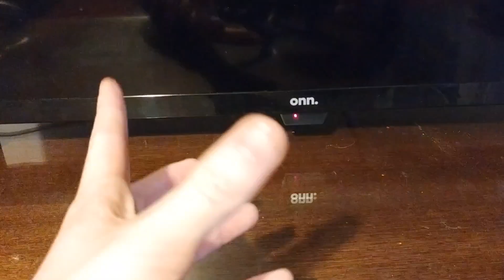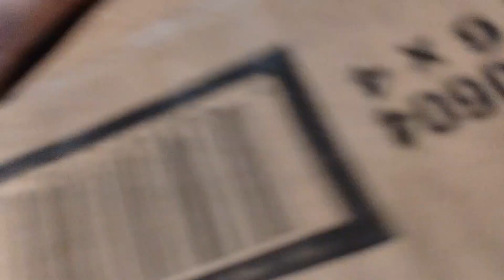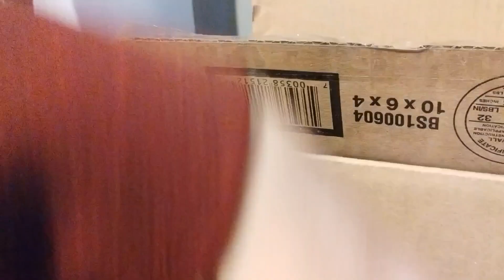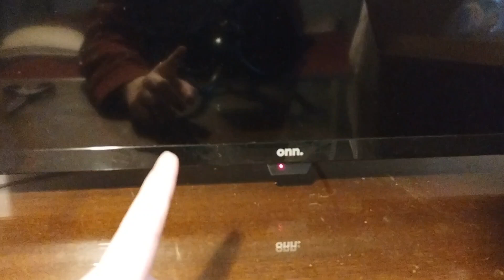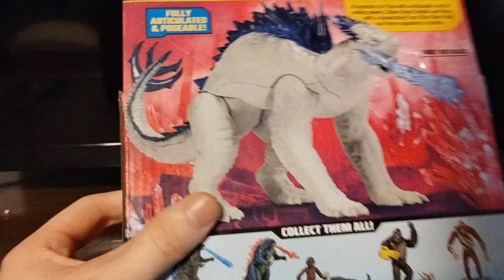SURPRISING GODZILLA X KONG HAUL 1-8-2024 (FIRST VIDEO OF 2024!)